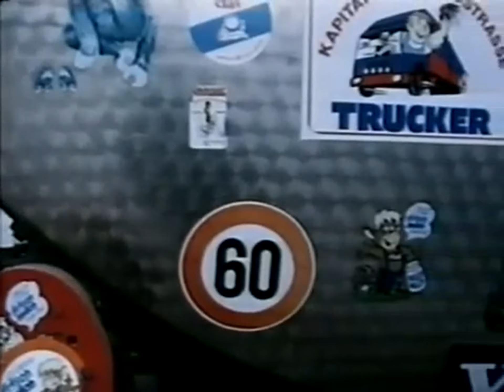Löwenzahn Classics 010 Peter, der Nachbar und ein Zaun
Löwenzahn Classics Peter, der Nachbar und ein Zaun

Eine klassische und informative Kinderserie.